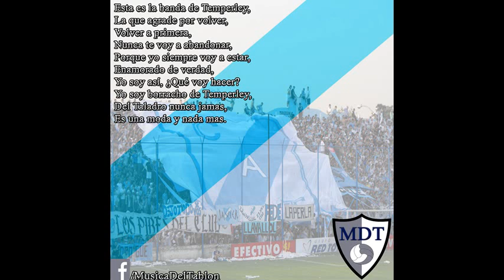Música Del Tablón - Esta es la banda de Temperley [Temperley]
Audio extraído del usuario:

celeste raggastyle